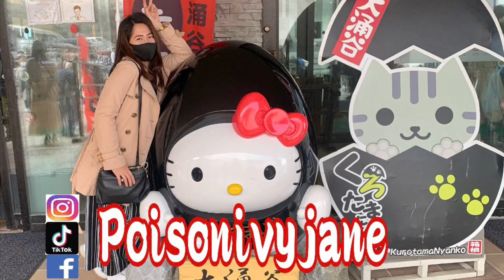Cherry Blossom Season in Japan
Video editor: iMovie
Camera:IphoneXS (4k)
Photo editor: PicsArt